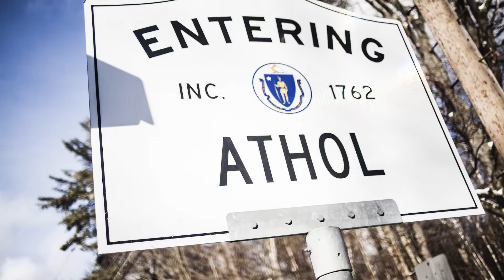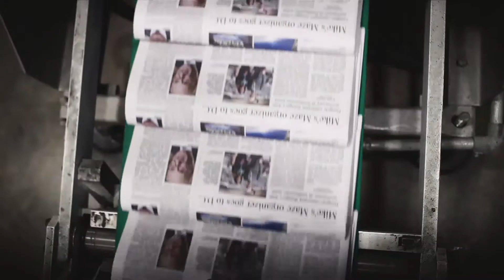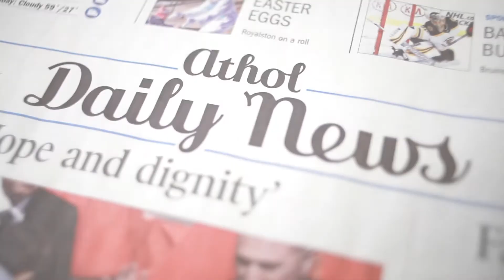The Athol Daily News